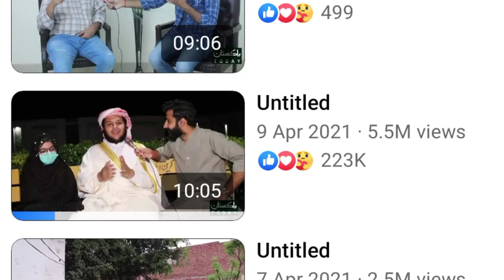Pakistan Today story |Aneeb zaheer |Young Couple